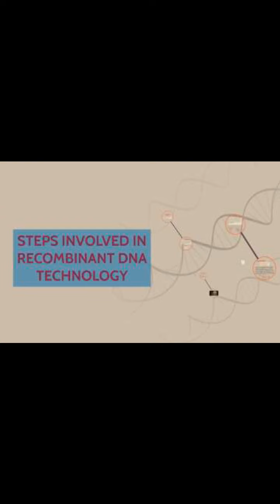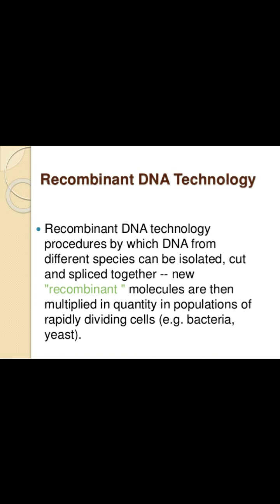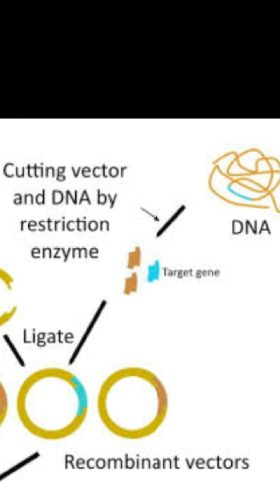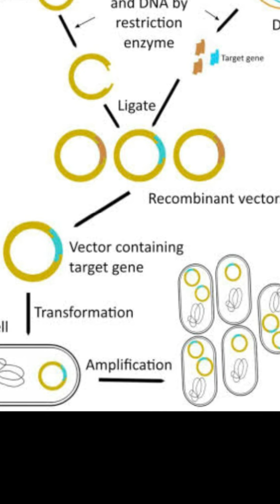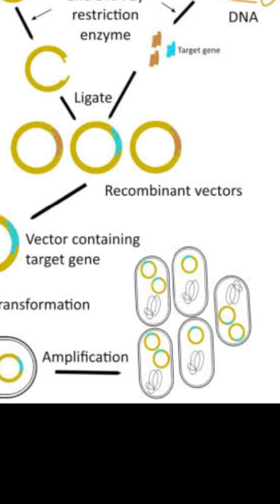Procedure or steps involved in Recombinant DNA Technology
In this video lecture we will study about the procedure or steps involved in Recombinant DNA Technology
Steps for rDNA Technology are:
1. Isolation of desired DNA
2. Cutting of target DNA and cloning vector by restriction enzyme
3. Joining of DNA and cloning vector
4. Insertion of rDNA into host cell
5. Amplification of rDNA into host cell

Any doubts about any topics please ask in the comment box